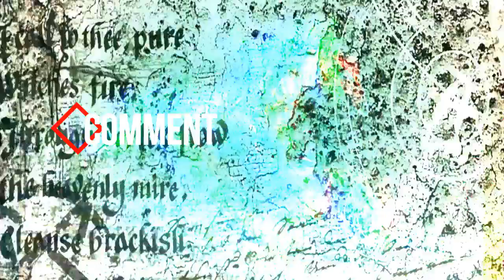The Iron Lord Tage (Iron Banner Year 3)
Just a montage of the first Iron Banner of Year 3. Enjoy!